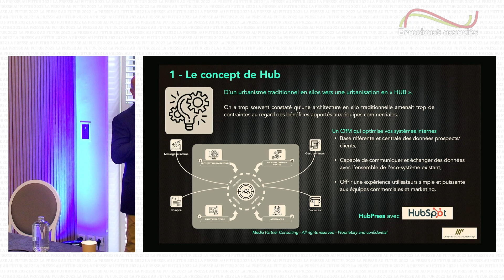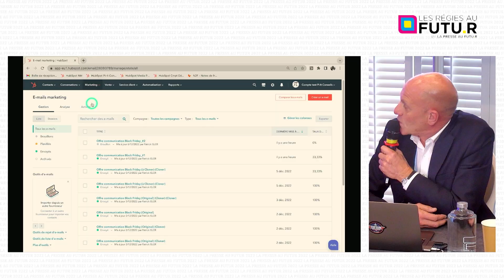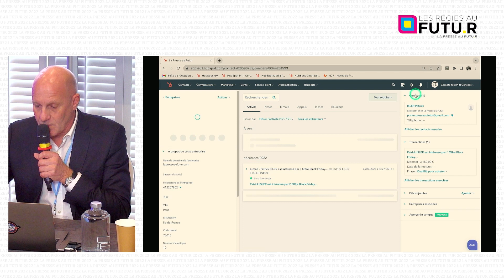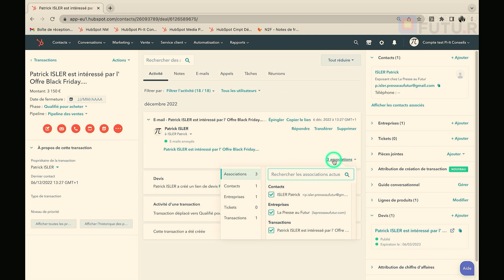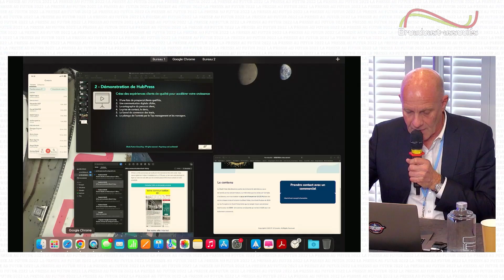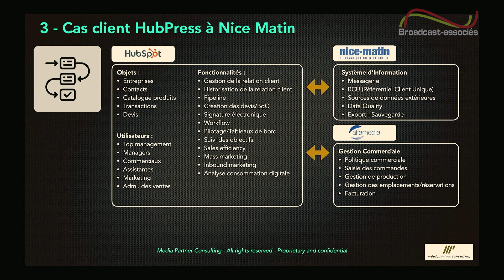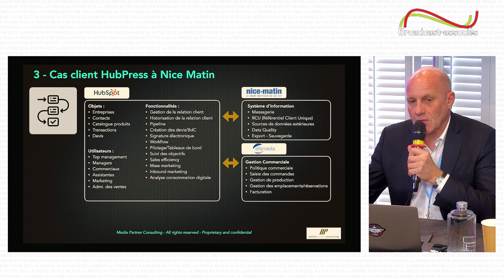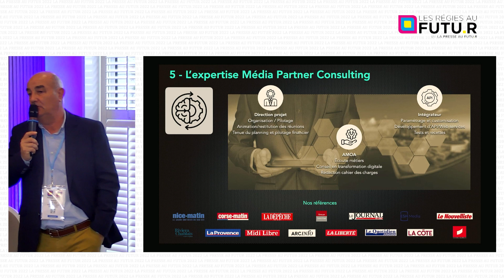MEDIA PARTNER CONSULTING - PAF22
Un événement DotEvents.